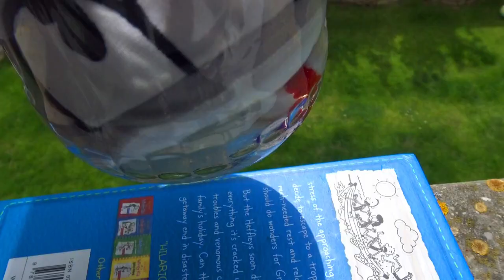Baby Cuphead - The Bully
Fake Cuphead has found Baby Cuphead alone on the street. Cuphead wants to save baby cuphead but was wrong. Baby Cuphead trapped faky with cuphead and mugman. Devil and baby cuphead have a plan how to destroy mugman and his pal cuphead. This is new baby cuphead movie episode from fox hook. Fox hook has cuphead and mugman plush who were not damaged during this video.